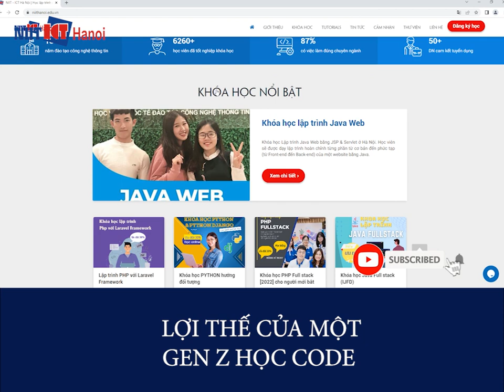BIẾT CODE LÀ MỘT LỢI THẾ CỦA GEN Z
Học Code giúp bạn tăng cao khả năng tổng hợp và thu nhận dữ liệu một cách logic từ đó có khả năng xử lý vấn đề khoa học đơn giản hơn, vì vậy kỹ năng lập trình sẽ trở thành những ưu điểm được các nhà tuyển dụng đánh giá cao dù đó không phải là công việc chính.

Đc: Tầng 3, 25T2, N05, Nguyễn Thị Thập, Cầu Giấy, Hà Nội
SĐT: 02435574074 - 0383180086